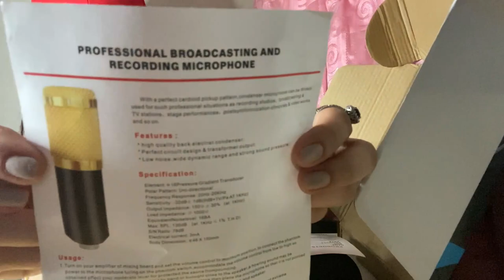BM-800 Condenser Microphone Review | Unboxing | Vlog#11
You need a budget friendly condenser microphone! This is a Bang for your Buck!
Hope you enjoy my videos! Thanks!